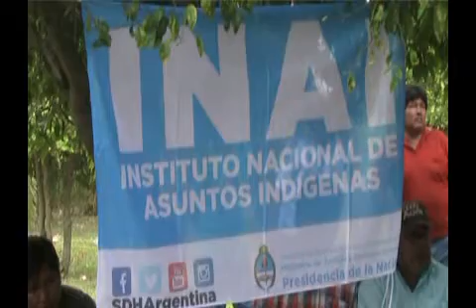GERMAN VILLALBA - TITULAR DE LA GERENCIA DE EMPLEO FORMOSA